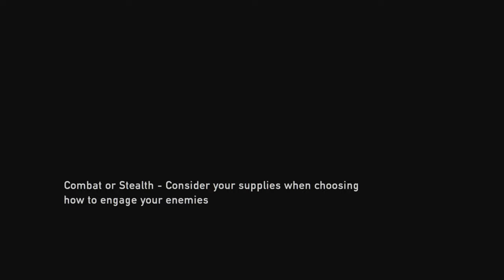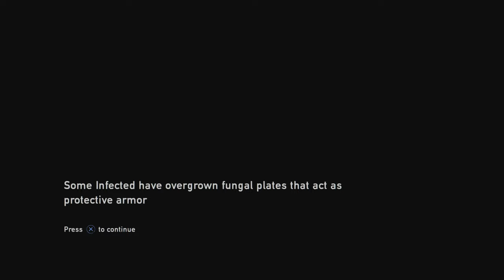The Last of Us Remastered Part 20 The Bell Tones